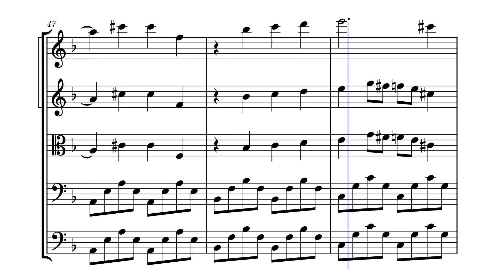Gravity Falls Themes - Brad Breeck